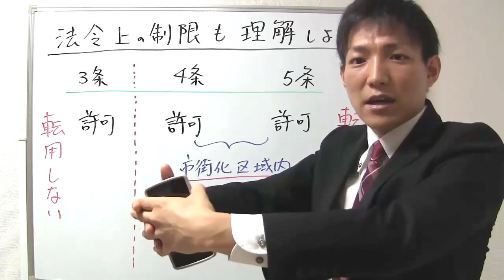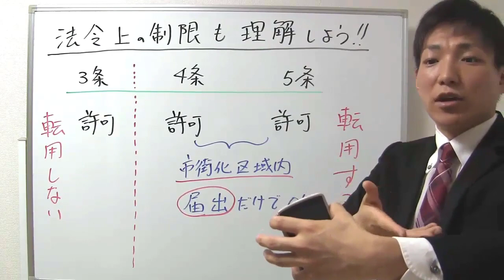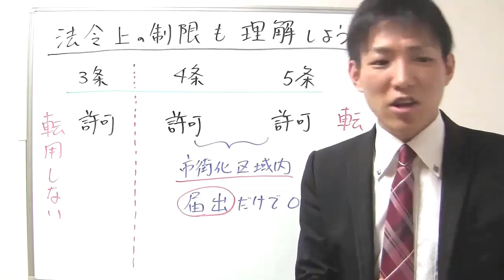法令上の制限も理解【宅建通信レトス】